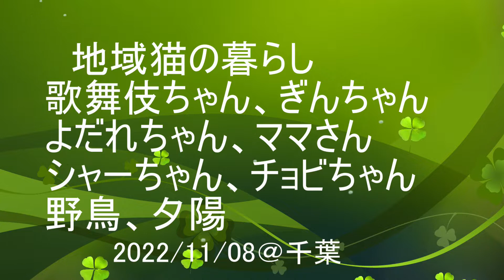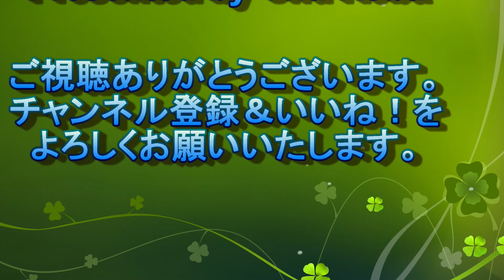地域猫の暮らし2022/11/08 歌舞伎,ぎん,よだれ,ママ,シャー,チョビ,野鳥,夕陽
待っていた歌舞伎ちゃん
待っていたぎんちゃん
おとーさんからごはんのよだれちゃん
おかーさんからごはんのママさん
出て来たシャーちゃん
出て来たチョビちゃん
野鳥
東京湾の夕陽